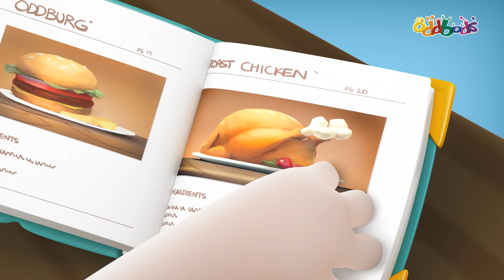Oddbods | JEFF PAKAR TEKNOLOGI ...? | Kartun Lucu Untuk Anak-Anak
Jeff gemar mengajar orang cara melakukan sesuatu, namun kali ini dia pula yang menerima pengajaran!

Tentang Pertunjukan: Oddbods

Oddbods adalah serial televisi komedi animasi CGI pemenang penghargaan yang diproduksi oleh studio One Animation yang berbasis di Singapura. The Show Oddbods mengamati kehidupan sehari-hari - melalui mata tujuh kepribadian yang berbeda - semua dibundel dalam setelan berbulu cerah. Dengan hasrat untuk cinta, tawa, kehancuran, dan drama - persiapkan diri Anda untuk apa pun dan segalanya.

Karakter utama:

Newt:
Manis dan menggemaskan, Newt adalah yang termuda dari Oddbods dalam 3 hari kekalahan!

Jeff:
Secara obsesif kompulsif dan tanpa malu-malu cermat, Jeff mencintai ketertiban dan disiplin dalam semua yang dilakukannya.

Zee:
Zee menyebut dirinya mudah dan bebas perawatan. Orang lain menyebutnya sebagai jorok menjijikkan malas.

Pogo:
Orang iseng, Pengacau, sesekali sakit hati, Sebut apa yang kau suka, Pogo tidak peduli.

Slick:
Coolness personified - Slick adalah hipster ulung. Tetap diam bukanlah pilihan saat Anda memiliki ritme dalam sekop.

Fuse:
Di bawahnya, jas berbulu cerah itu adalah lelaki alfa sejati, meskipun sikapnya yang pendek ia memiliki kekuatan yang luar biasa!

Bubbles:
Penuh kegembiraan dan kebahagiaan - Bubbles adalah perwujudan hidup dari frase "sinar matahari".